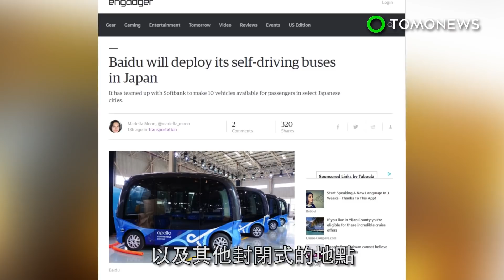百度推出自駕迷你巴士 全自動無方向盤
中國官方媒體《新華社》報導，中國百度公司宣布生產自動駕駛巴士。百度發表了自駕巴士「Apolong」的影片，顯示這公車比一般的巴士小很多。《南華早報》報導，這款公車會先在北京、深圳、甚至東京開始使用。《新華社》報導這種巴士一開始只會行駛於觀光地點，機場，以及其他封閉式的地點。當地媒體報導指出，「Apolong」自駕迷你巴士能達到「四級自主駕駛」的級別，表示它不需任何駕駛者即可行駛，車內有14個座位，而沒有方向盤。百度表示他們將與Intel子公司合作，將負責、敏感、安全的駕駛模式整合入系統，讓自駕車行駛時，能模仿人類的判斷力。